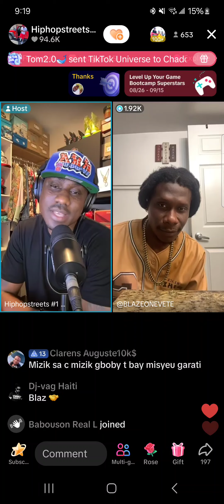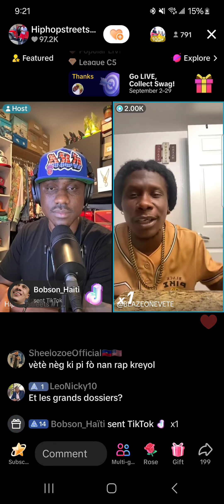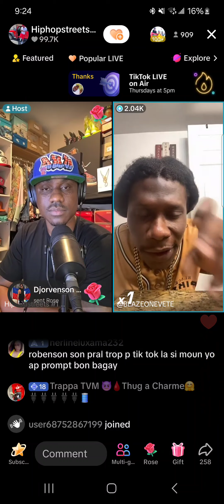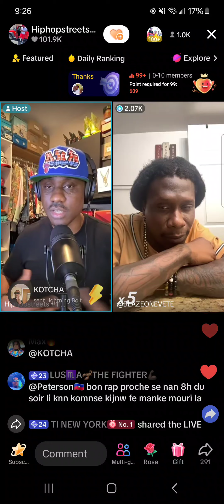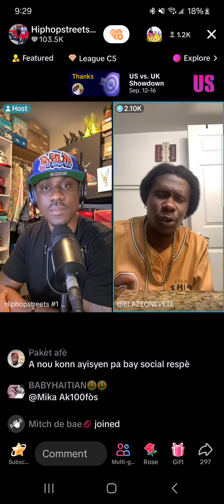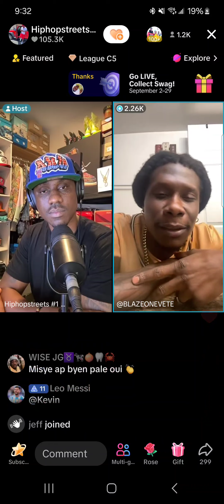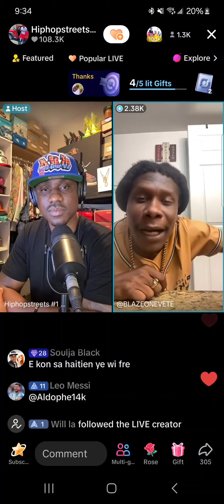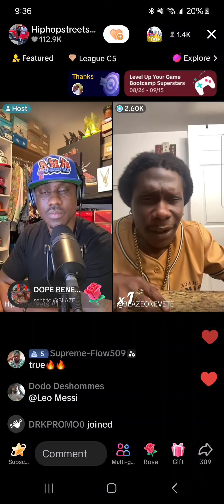BLAZE ONE - LIVE AK OBENSON HIPHOPSTREET (PART 2)